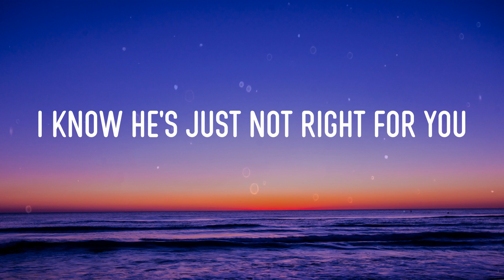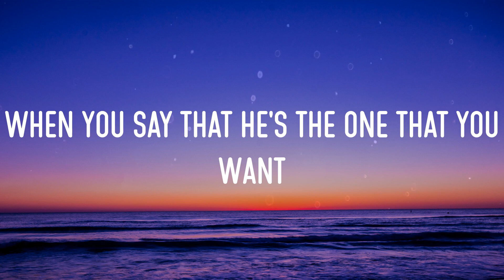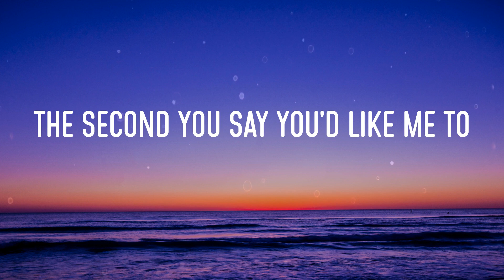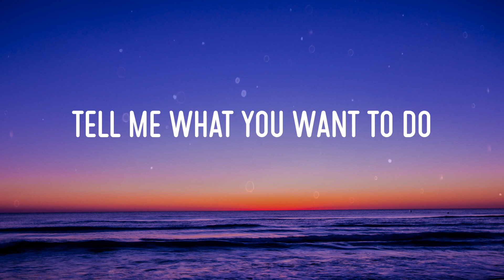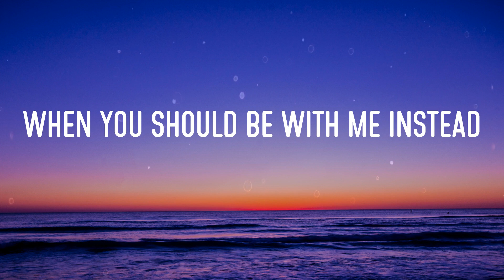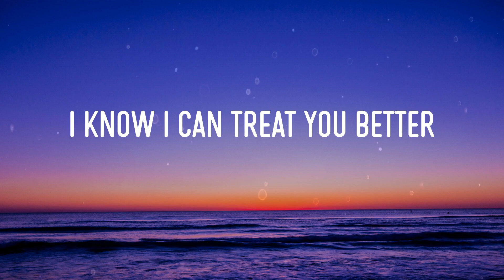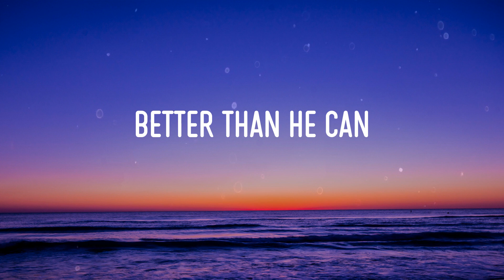Shawn Mendes - Treat You Better (Lirik/Lyrics)